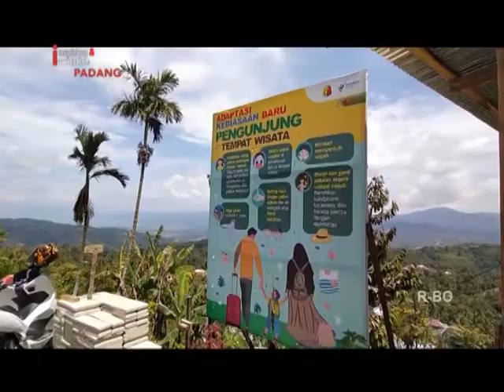KODIM 0305 PASAMAN LAKSANAKAN KHITANAN MASAL BAGI ANAK KURANG MAMPU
DALAM MENINGKATKAN KESEJAHTARAAN MASYARAKAT DI WILAYAH TERPENCIL/ TERLUAR/ TERISOLIR/ DAN KUMUH PERKOTAAN/ KODIM 0305 PASAMAN LAKSANAKAN KEGIATAN BAKTI SOSIAL/ KHITANAN MASAL KEPADA LEBIH KURANG SERATUS LIMA PULUH ANAK KURANG MAMPU DI KABUPATEN PASAMAN//